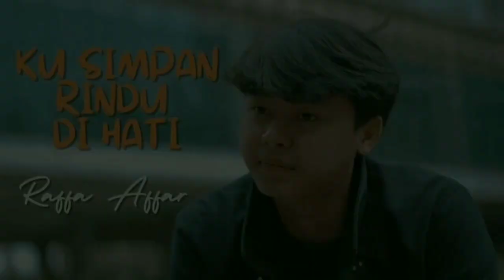MERINDING❗FAREL PRAYOGA NGAMEN NYANYIKAN "SHOLAWAT JIBRIL" | UJANG HALU REACTION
FAREL PRAYOGA adalah penyanyi cilik asal BANYUWANGI yang viral usai menyanyikan dangdut koplo berjudul 'OJO DI BANDINGKE'
Dengan suaranya yang merdu dan tinggi, FAREL PRAYOGA berhasil menghibur para tamu undangan hingga ikut bergoyang bersama di hadapan PRESIDEN JOKOWI di ISTANA NEGARA PADA TANGGAL 17 AGUSTUS 2022 HUT RI KE 77 TAHUN.